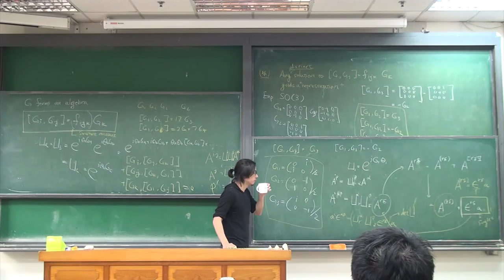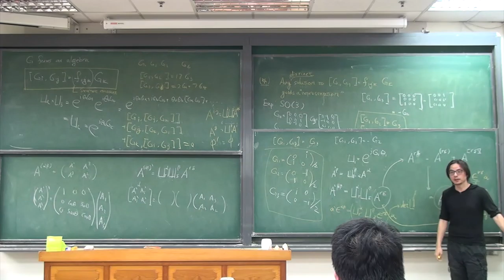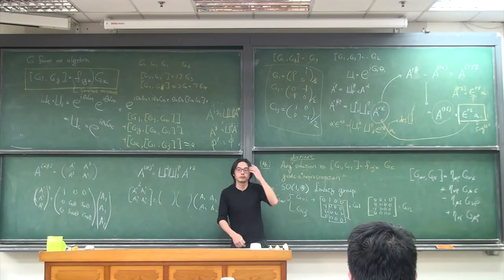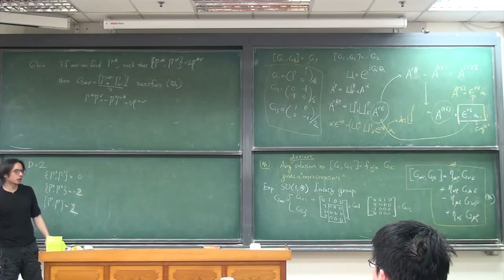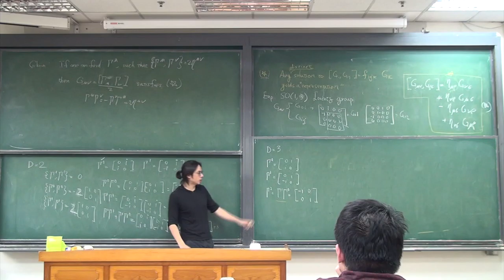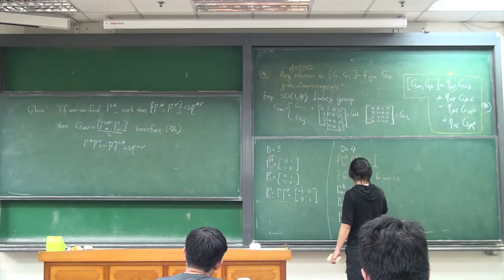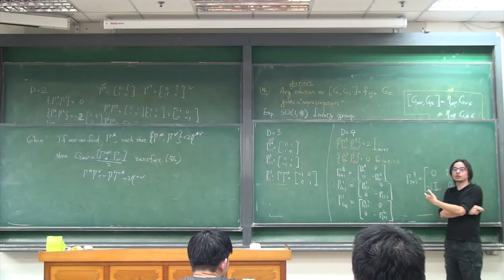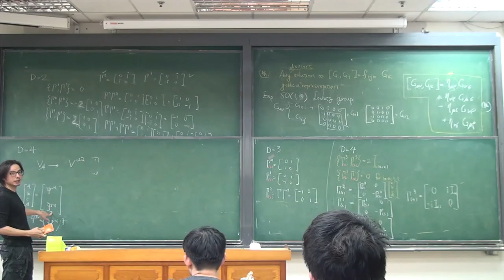Gravity, S matrix and String 190221_2